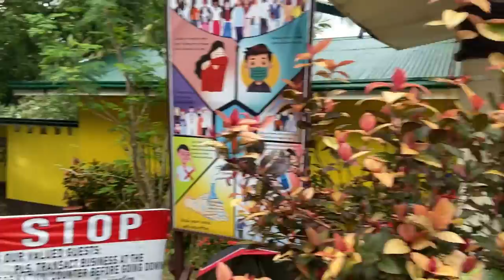Villa Arcadia Beach Resort, Talisayan, Misamis Oriental